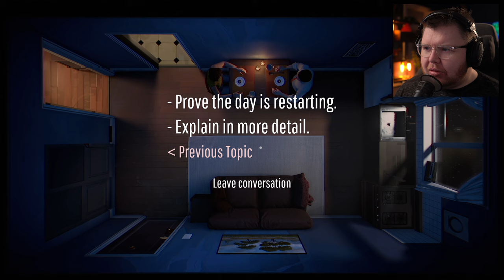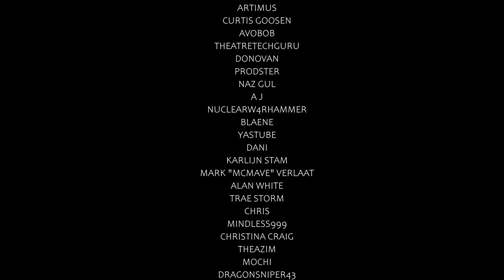I Have 12 Minutes To Solve This...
Plot:
Twelve Minutes is a decision-driven game involving time loops; however, the order of events will differ depending on how the game plays.

A husband returns to his apartment after work and is greeted by his wife, who surprises him with the news that she is pregnant. As they start to celebrate, a man claiming to be a cop knocks at the door and proceeds to arrest them both. He accuses the wife of murdering her father and stealing an expensive pocket watch eight years ago. The cop then strangles the husband to death, only for the husband to suddenly find himself back to the start of the evening after, trapped in a time loop. If the husband dies, leaves the apartment, or runs out of time, he returns to the beginning of the evening.